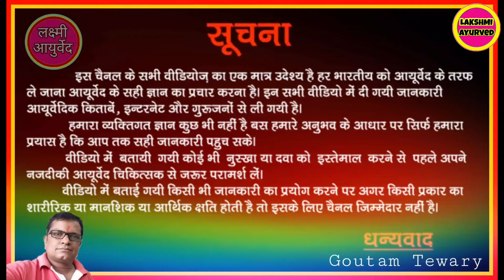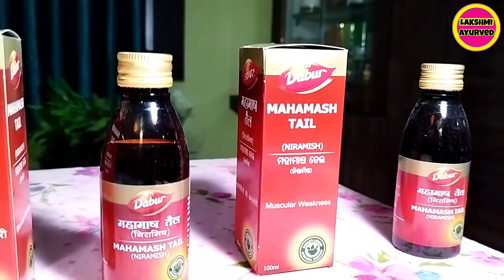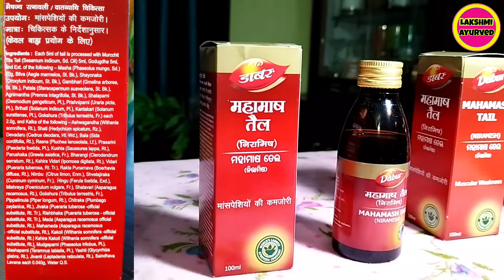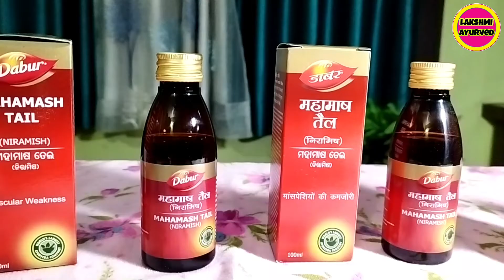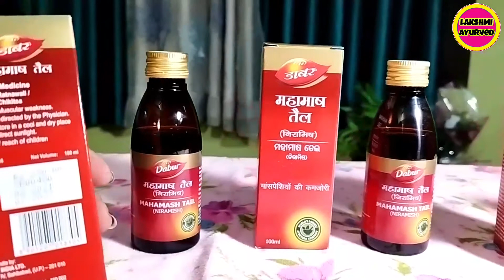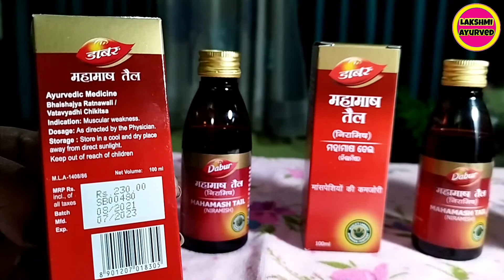Dabur Mahamash Tail।। Dabur Mahamash Tail Powerful Ayurvedic Oil & Review।। Jodo Ka Dard Ka ilaj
IN THIS VIDEO WE HAVE GIVEN THE DETAILS OF   Mahamash Tail

CHANNEL.

जय हिंद🙏

Mahamash Tail
Mahamash Taila
Mahamash Tail Benefits
Mahamash Tail Uses In Hindi
Dabur Mahamash Tail
Ayurvedic Oil
Kamar Dard Tel
Kamar Dard Ghutno Ka Dard
Jodo Ka Dard Ka ilaj
Gathiya Baat Ghutne Ka Dard
Mansapeshiyon ki Kamjori
Spondylitis Treatment
Dard Ka Tel
Dard Wala Tel
Kamar Dard Tel
Pain Relief Oil
Jodo Ka Dard Ka liye Tel
Gathiya Baat
Gathiya Baat Ki Dawa
Arthritis
Lakshmi Ayurved